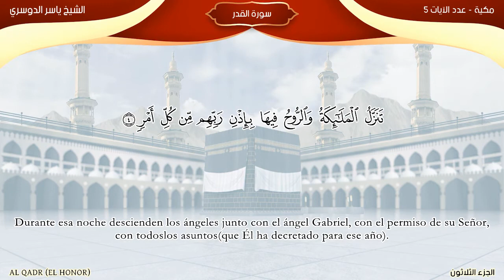Sura AL QADR / En la voz de los imanes de la Gran Mezquita : Traducción española